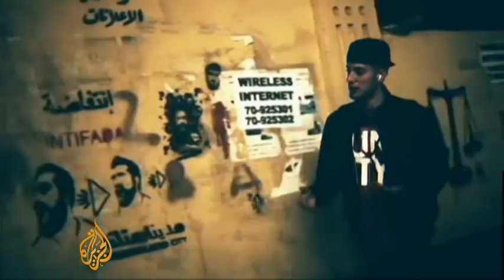Omar Offendum on Al Jazeera - Jan25 Egypt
Rap of the revolution:

Most of the world's past conflicts have inspired protest songs to reflect the spirit of resistance. Now Egypt has its own. Inspired by the resilience of the demonstraters, several notable musicians from North America have teamed up to release a rap song.

Omar Offendum, a Syrian-American rapper, was interviewed at Al Jazeera's Doha studio.